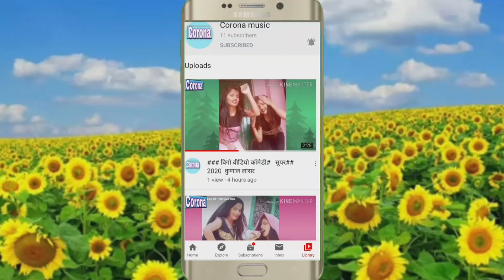प्रमोद प्रेमी के होली गीत तानी दाल दे देरे अनु 2021 corona music